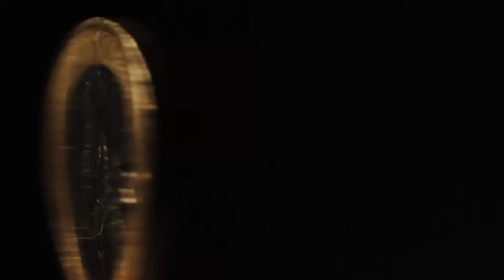Planet RE:Think | Trailer | iwonder.com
Our dependency on cheap energy is jeopardising our survival. As wars over water, oil and gas appear increasingly possible, this film investigates where we are failing and offers us hope for a future on a planet with limited natural resources.

Full film coming soon to iwonder